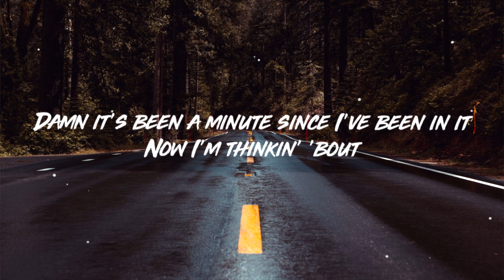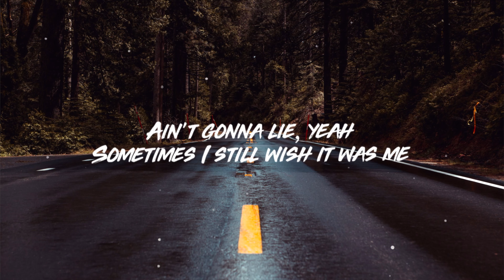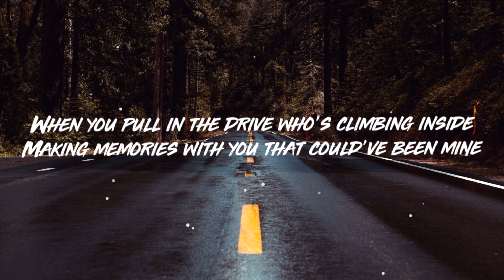Mackenzie Porter - Pickup (Lyric Video)